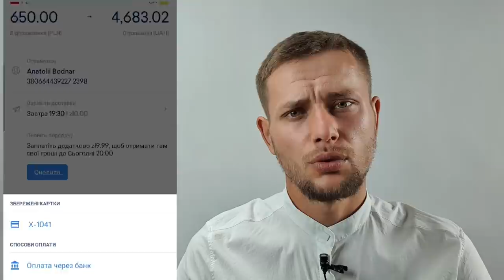Ситуація в Польщі із легальним перебуванням під час карантину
Лінк до реєстрації  та  отримання бонусу

Допомога каналу:
Millenium bank
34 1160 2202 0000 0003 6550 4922
Serhii Pekh